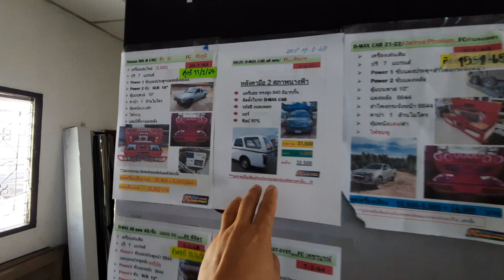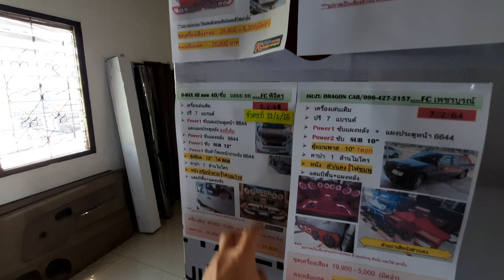รีวิวก่อนติดตั้ง...!!เครื่องเสียง Big M Frontier ชุดโปร 19900 10 นิ้วแบนพาส